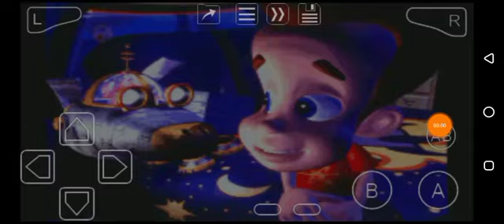The Adventures of Jimmy Neutron vs Jimmy Negatron (GBA) Credits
Final world